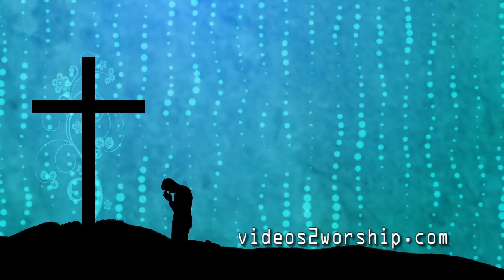Man Praying At The Cross Worship Background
Man praying at the cross seamless motion background. Video loop available in 480p and 720p.

PRESENTATION SOFTWARE:
Media Shout

TOOLS I USE TO CREATE VIDEO LOOPS:
Adobe After Effects
Trapcode Particular